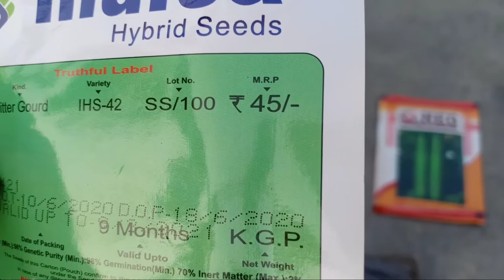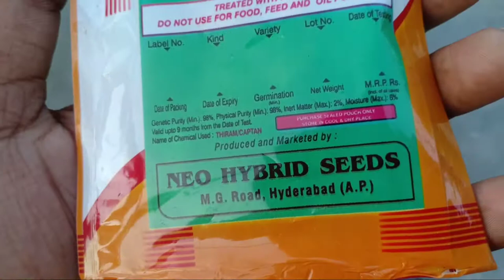छत पर कैसे करें खेती part 1